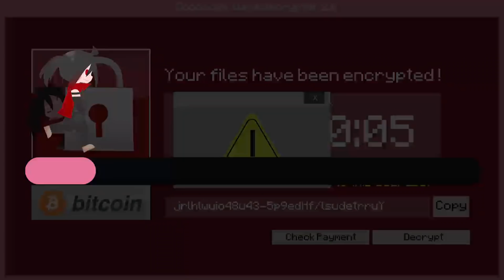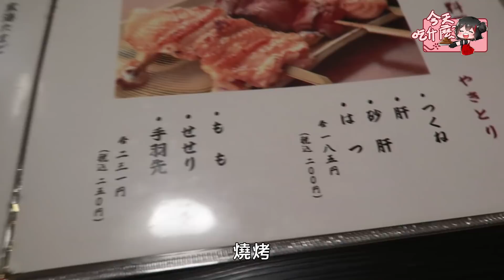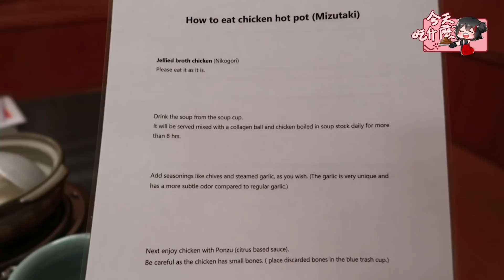頂級日本料理！超獨特料理玄海水炊鍋？！｜孤獨的東京行【黑羽】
如果水炊鍋的吃法有錯誤請多多見諒，那天當下真的超緊張的好多不熟悉的東西QAQQ